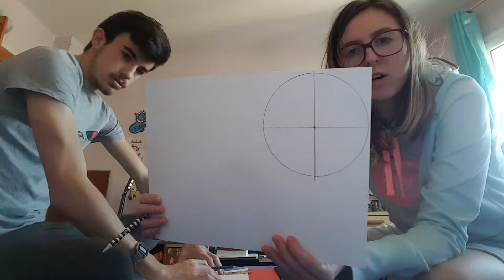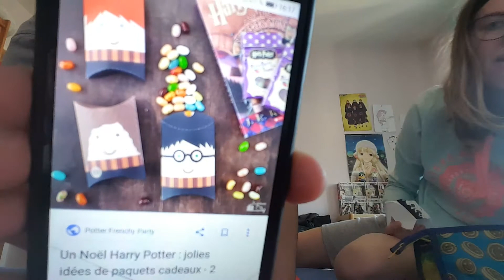Quand l'activité est loin d’être réussi MDR ! (Petit coucou à Picasso)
Bonjour à tous et à toutes et bienvenue sur ma chaîne Dituuko,

Aujourd'hui avec Fabio on est parti sur du Harry Potter et comment dire... C EST UNE CATASTROOOOPHEEEE ! Ça nous à pris un temps fou pour que au final ce soit dégueu, mais on a bien ris c'est ça le prix.

148 abonnés merci les loulous ♥

Mots clefs : Harry Potter diy, Activité manuelle, boite à cadeaux, Harry et Ron